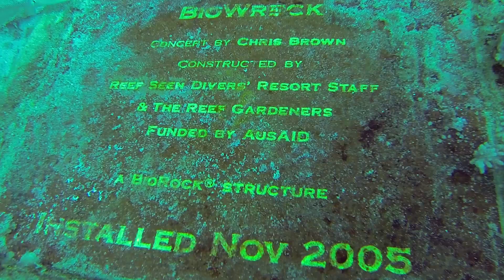Plongée Bali 2023 - Pemuteran, USAT Liberty, Menjangan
Scuba diving Bali 2023